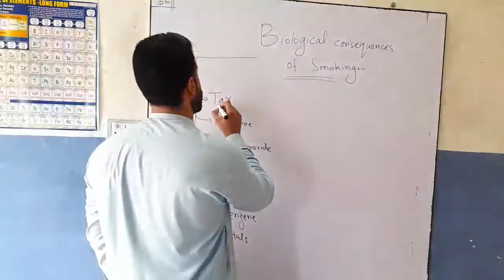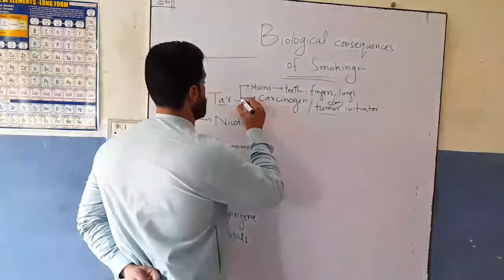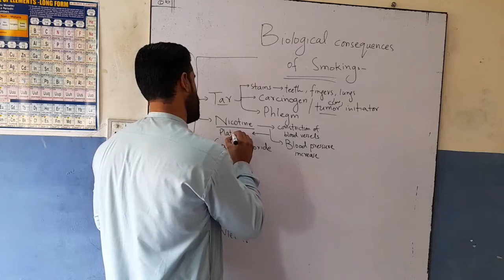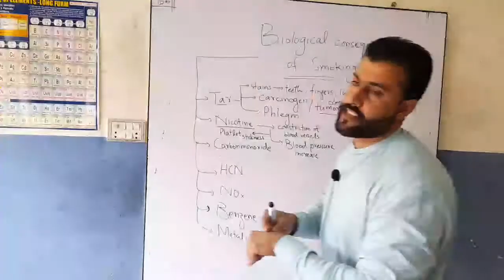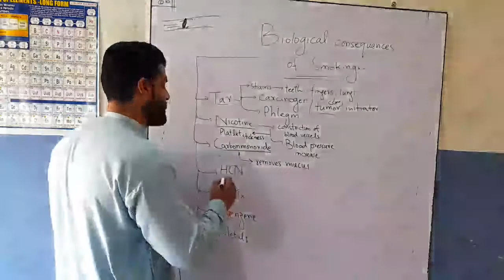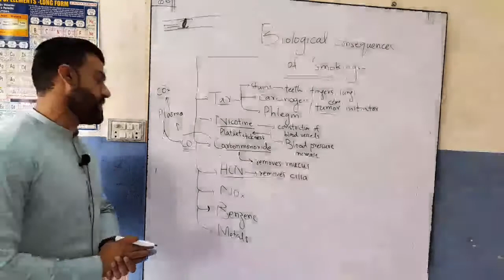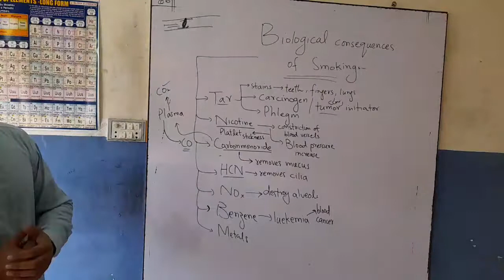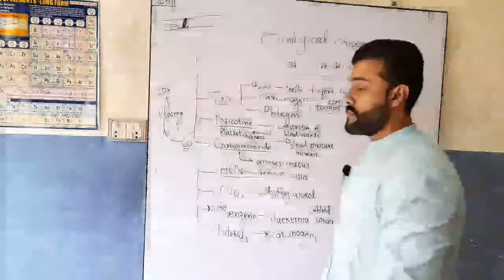Biological Consequences of Smoking - How Smoking is injurious to Health - Pashto - Tariq Pathan